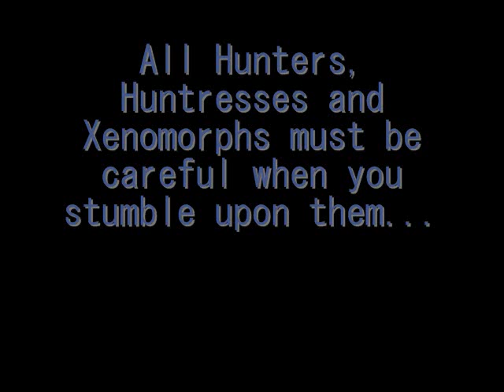The Skull of the Terasque Race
This is one of the Skulls of the most Toughest Monster known in the Andromeda Galaxy. The Terasque are Quick, Defensive and Intellegent! If any Hunter, Huntress or Xenomorph fight these on the Planet Johu'nak-ra then expect to get Wounded.

Song name: I guess you were right

Song Artist: The Poises